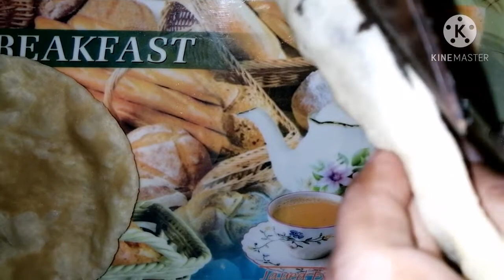Bread Liver Omelet | Liver Omelet recipe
How to make Bread Liver Omelet recipe easily . It's a very easy task just follow it .